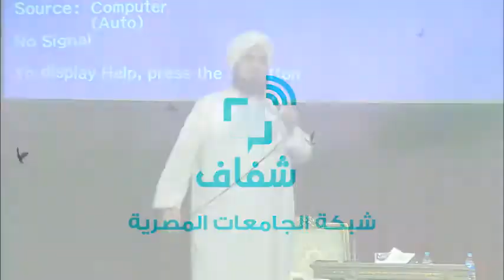شفاف | "الجفري": الخديوي توفيق قذف شيخ الأزهر الباجور عندما رفض إجلاء المسحيين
"الجفري": الخديوي توفيق قذف شيخ الأزهر الباجور عندما رفض إجلاء المسحيين

• تصوير: عبد الله علي
• مونتاج: عبد الرحمن جلال